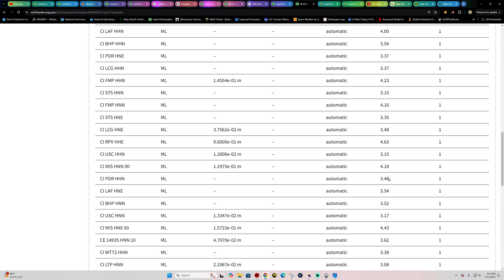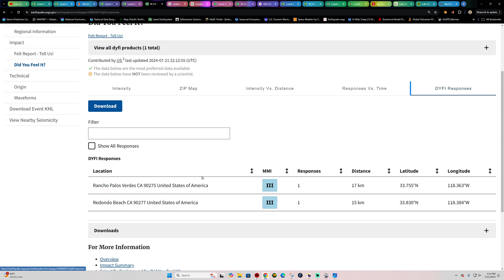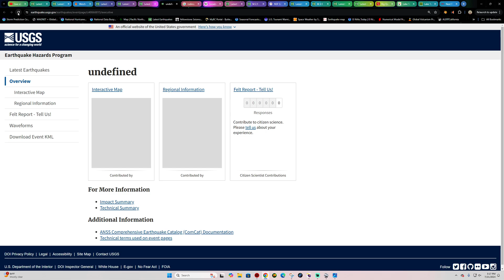3.5 Earthquake Los Angeles area. Sunday 7/21/2024